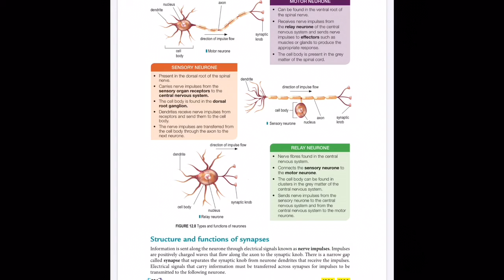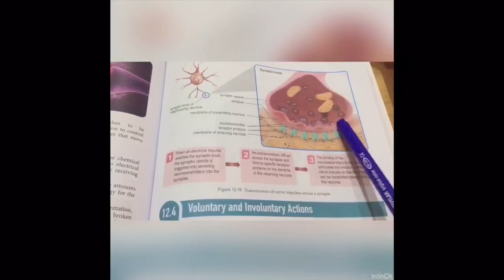COORDINATION AND RESPONSE(PART2)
COORDINATION AND RESPONSE(PART2) F4 -XENOTRIBE 2020 (e-BIO OUTREACH) SBPI GOMBAK
BIO A+ SPM